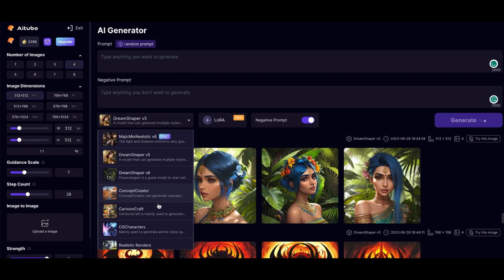Aitubo-Free AI Text-to-Image Generator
Use AI tools to generate Game assets, Anime materials, Art styles, Character Design, Product prototypes, Photographic works, and even AI videos